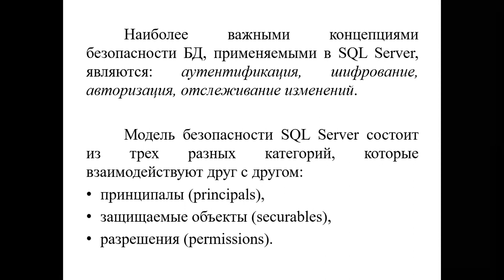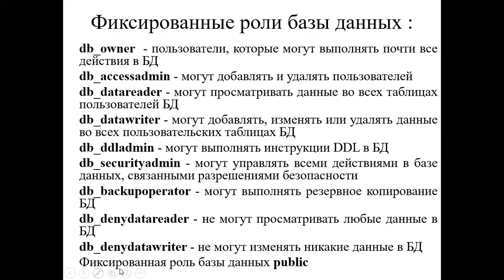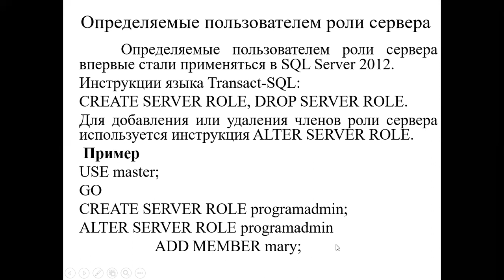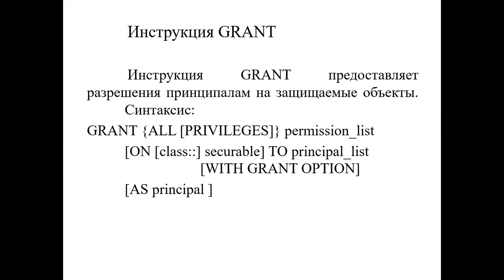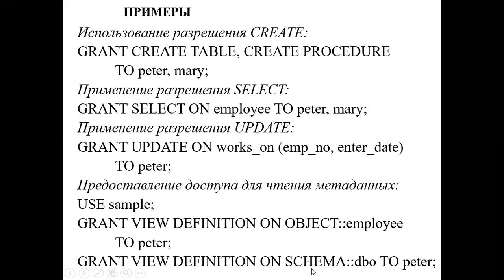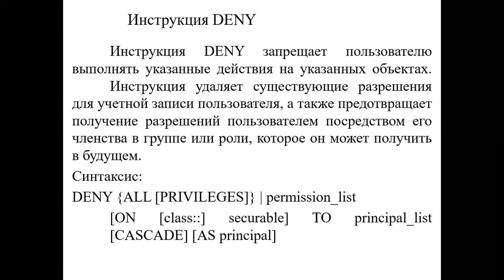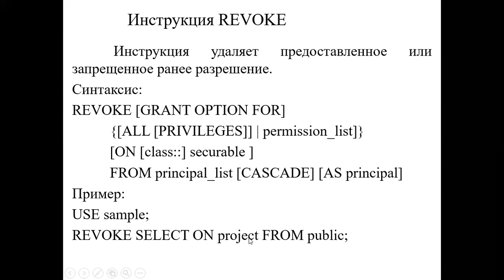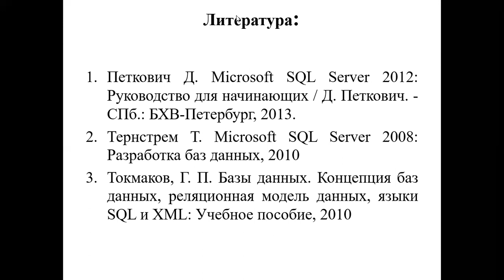Лекция 12. Защита